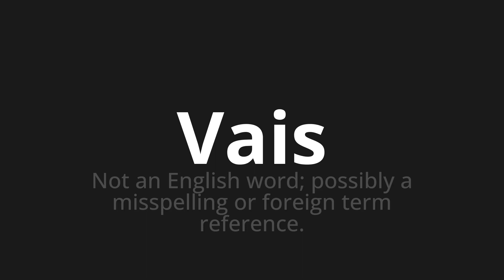How to pronounce Vais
🌍 Learn a new language now Master the Pronunciation of 'Vais which means vais' - which means : Not an English Word;Possibly a Misspelling Or Foreign Term Reference. 📝 with @HTPronounce 🎓🗣️ - [Your Guide to Spanish]

Learn to pronounce 'Vais' perfectly in Spanish with our easy and engaging tutorial by @HTPronounce! 📖📽️ In this comprehensive video, we provide you with native speaker examples 🗣️👂 and phonetic breakdowns 🎵 to ensure you get the pronunciation just right.

How to say You go in Spanish